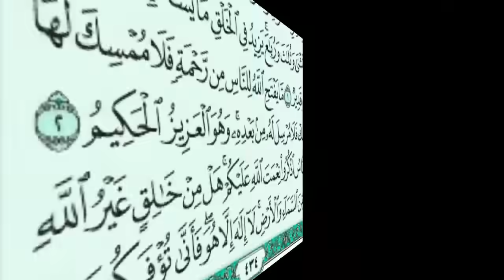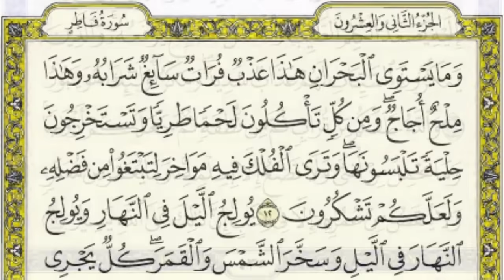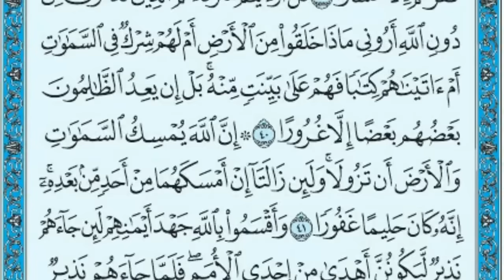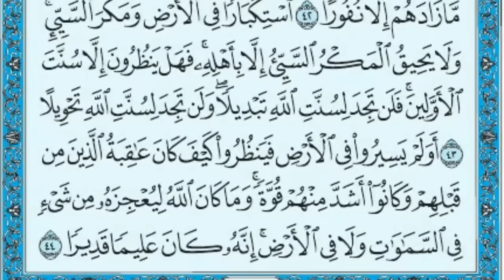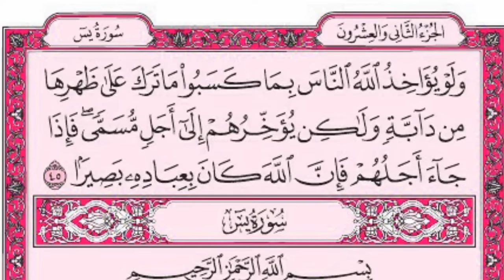سورة فاطر كامله hd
سورة فاطر بصوت القارئ معتز آقائي